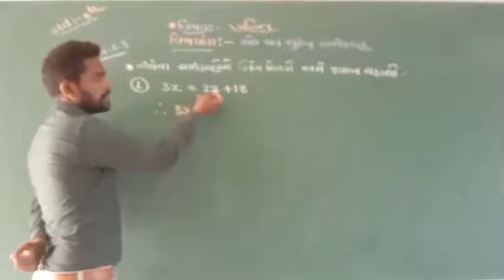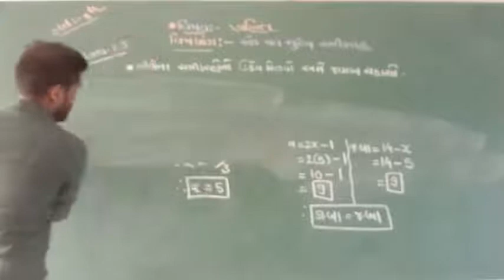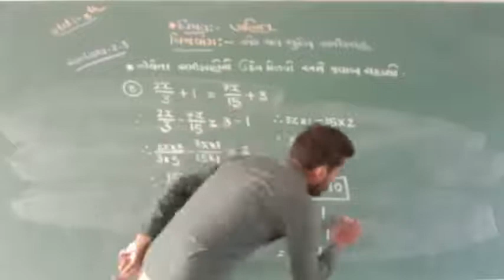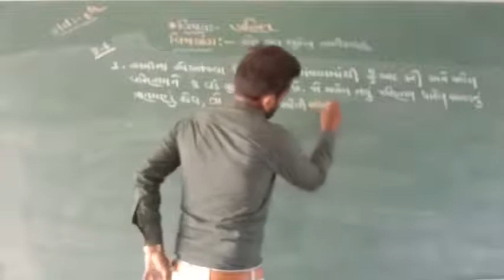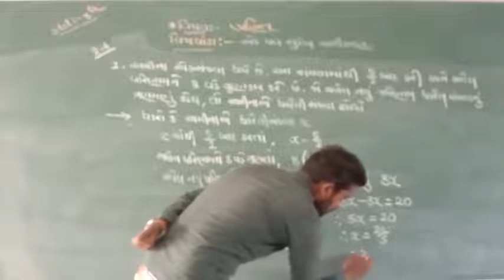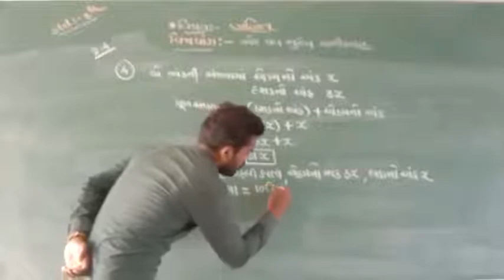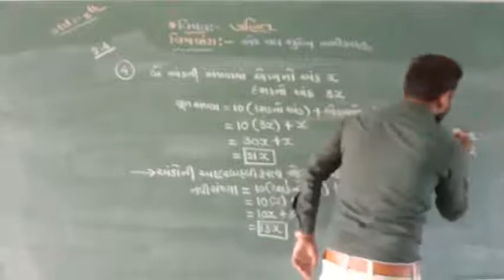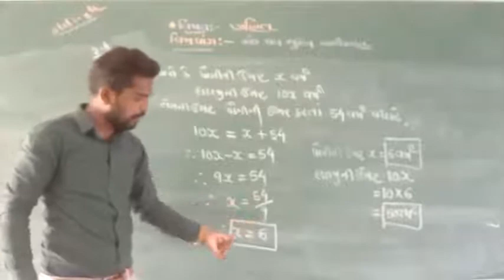STD-8 |ગણિત|પ્રકરણ-2| એકચલ સુરેખ સમીકરણ | ભાગ ૩